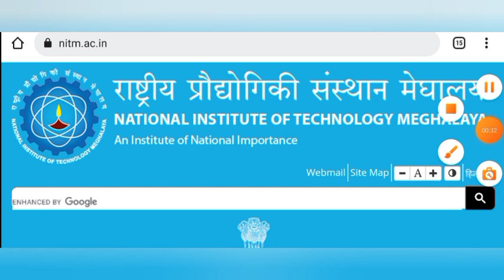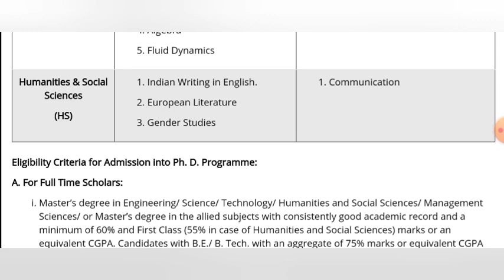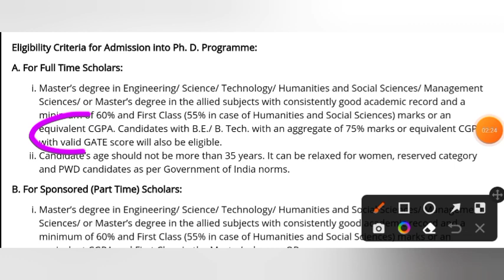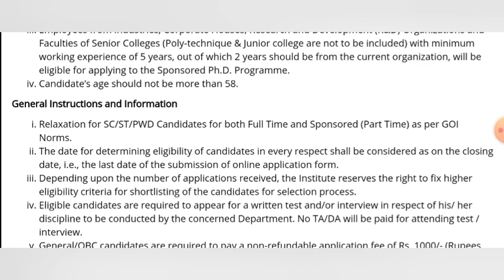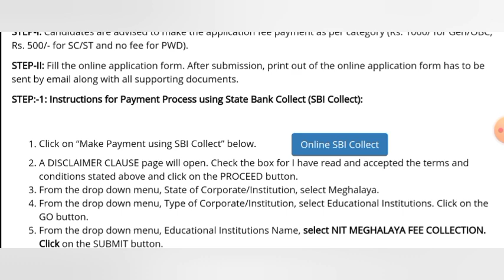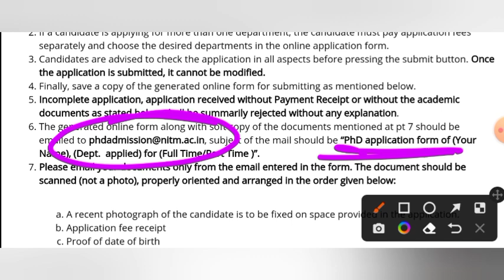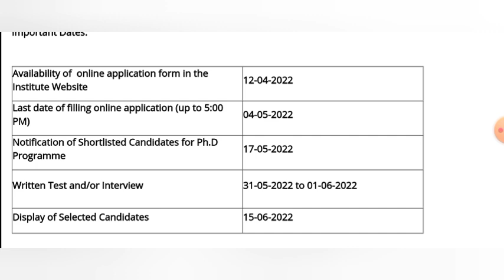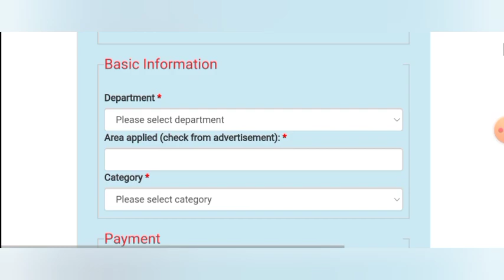phd admission 2022 || nit phd admission 2022 || nit meghalaya phd admission | Last Date - 04/05/2022